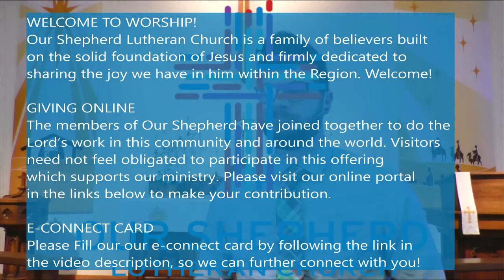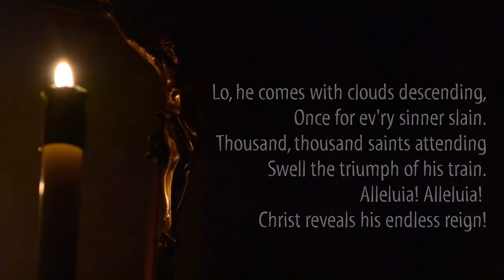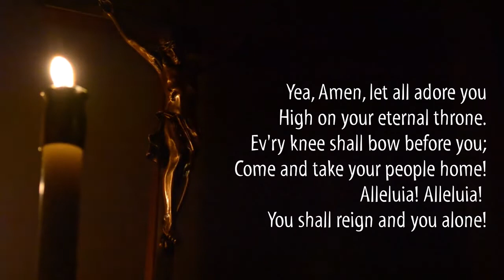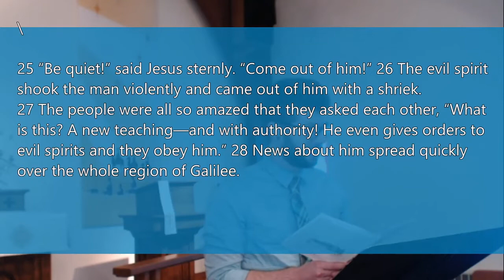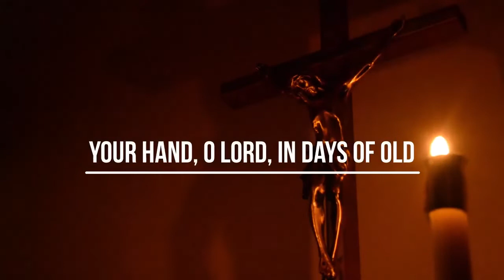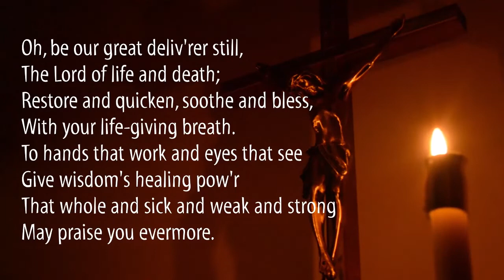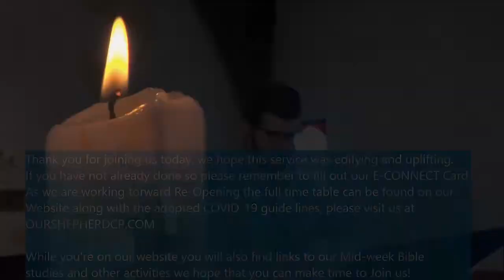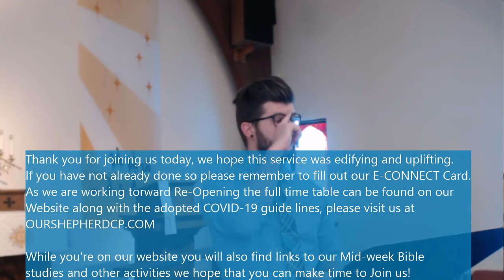Power in the Promised Prophet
Web Service for Our Shepherd Lutheran Church, Crown Point, Indiana
If you wish to contribute to our ministry please